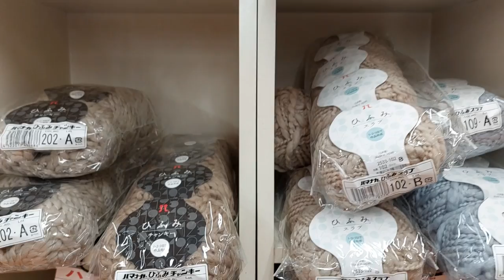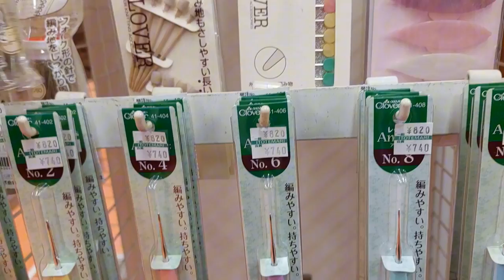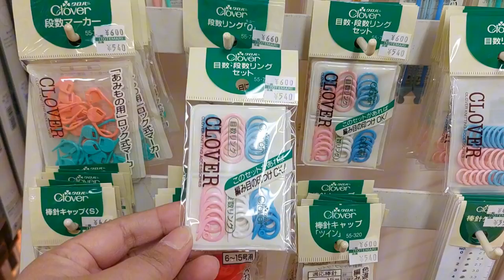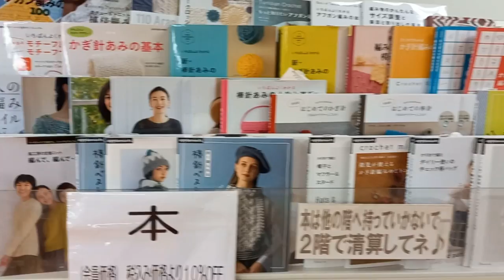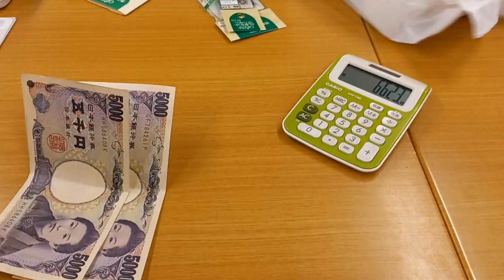Japan Vlog 2024 | Crochet and knitting supply shop in the Nara City, Japan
Hi Everyone!
Join us a we take you to Nara City, Japan.
Crochet and knitting supply shop : ITOTEMARI is located at 13 Hashimotocho, Nara City. Japan across the famous Nakatanidou mochi Shop.
You can avail crochet toys and keychains in our shelves at the following stores:
📌 Commonroom  Alabang Town Center ( ATC) : near the Cinema
📌 GoLokal x Commonroom : 4th Level Ayala Malls Manila Bay, across Huawei
📌 GoLokal x Commonroom : UP Town Center next to adidas.
📌 Commonroom Powerplant Mall : R2, New Wing, Rockwell Makati City

For Local (Philippines) purchase of our crochet items visit Commonroomph